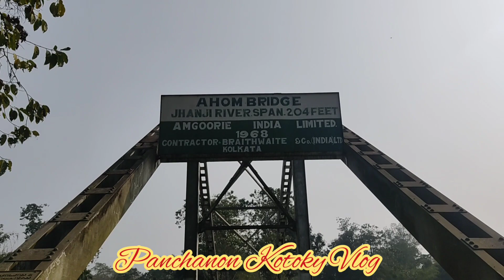এখন পুৰণি দলং বিচাৰি @panchanonkotokyvlog আৰু @PC03 Sunday Special Vlog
এখন পুৰণি দলং বিচাৰি @panchanonkotokyvlog আৰু @PC03 Sunday Special Vlog || এনেকুৱা হব বুলি ভবা নাছিলোঁ আমি